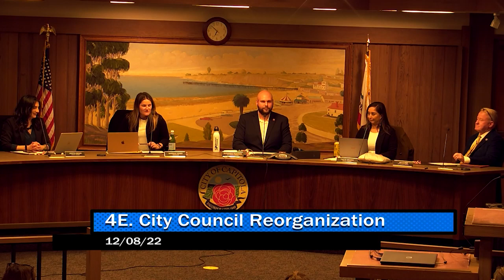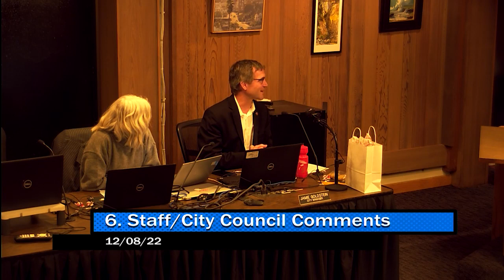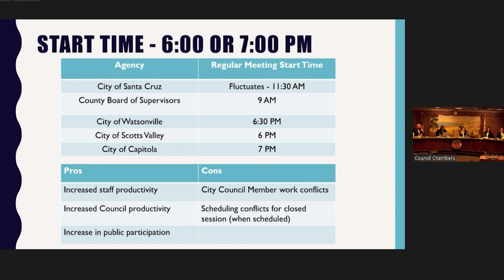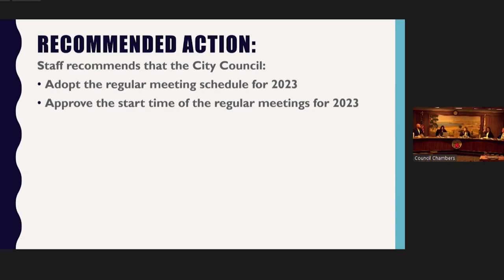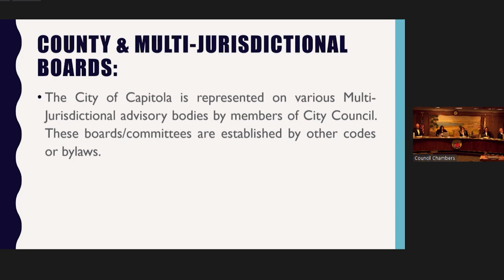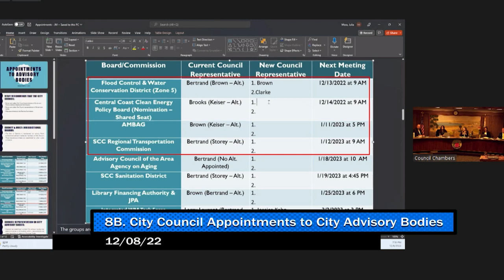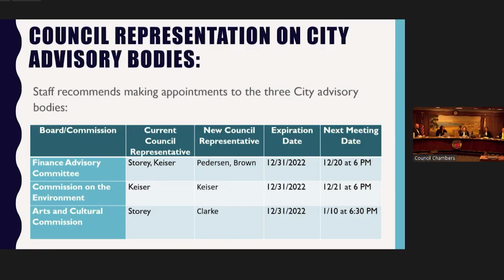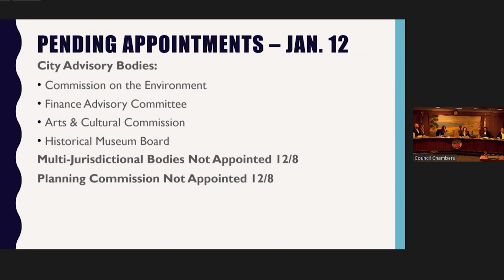Capitola City Council 12/08/22